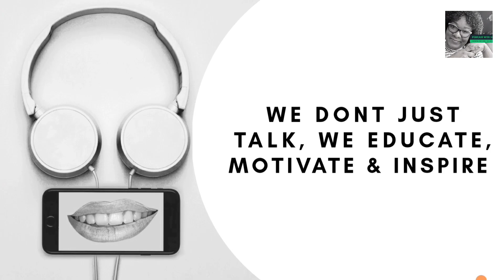Youngest News Anchor shares her Story.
HOST: SHEILA GLAVEE
GUEST: ABIGAIL MULUNGI

Abigail Mulungi is an ordinary girl with extra ordinary talents. Born to Mr and Mrs Nsereko,

A 9 year old taking her place in the airwaves through Lip Syncing. She is a Tiktok sensation with the dream of becoming a renowned News Anchor in future. With the pace at which she is rising, this dream is not far from happening.

She has been on many major platforms and TV stations sharing her life journey as a brilliant performer. On PODCAST with SHEILA, Abigail shares with us, how her talent started and how it has been nurtured by her parents to where she is today.

We were indeed excited to host such a unique talent on our platform and we believe that this episode will be a source of inspiration to both young and old alike.

If you have not yet discovered your talent, look within because it's surely there, stirring at you in the face.